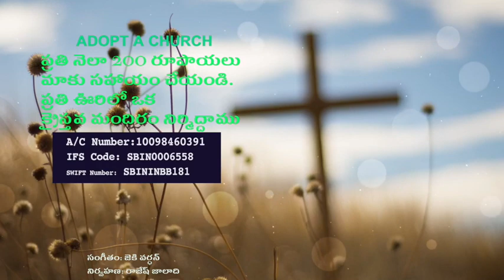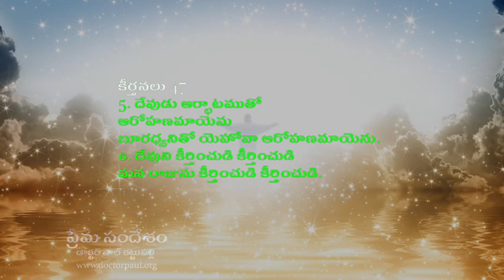యాకోబు నిచ్చెన : డాక్టర్ పాల్ కట్టుపల్లి సందేశం